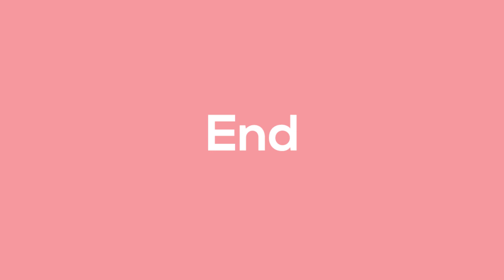Blink To Speak Tutorial 30 | 1 Roll - 1 Wink | Change position